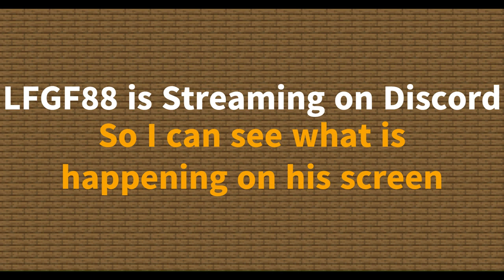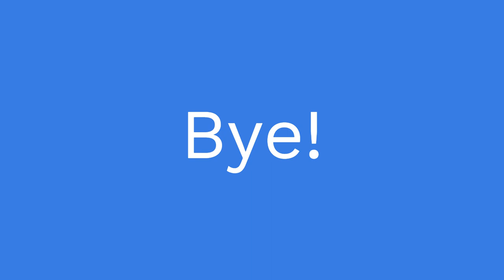Winstreak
Me and LFGF88 get a Winstreak of more than fifteen in The Bridge